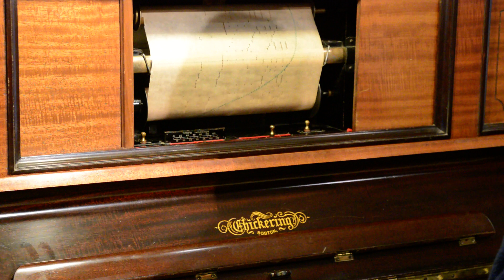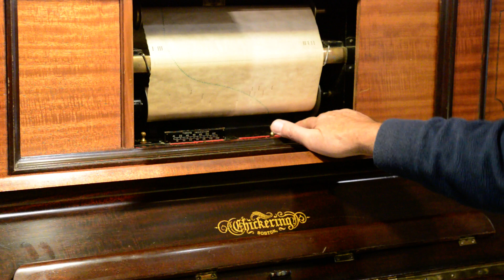Sueño Azul (Pelona): Tango de F. De Caro en Pianola desde Viedma, Argentina, por Horacio E. Asborno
Reproducción en Piano Pianola de la melodía titulada
SUEÑO AZUL (Pelona): Gran Tango de F. de Caro. Rollo de 88 notas PARIS Marca Registrada, Industria Argentina código D. 118 en buen estado, interpretado por A.J. Wells (Ángel Juan Luis Pozzi). Estampilla derechos de autor con firma autógrafa en tinta negra. Carretes de chapa dorados. Caratula de inicio con imagen nocturna de edificios, torre Eiffel y estatuas parisinas. Caja original numerada 1944. Según Jorge Finkielman la melodía es del año 1926. Origen J. Pardini/Banchero, Villa Urquiza, Buenos Aires, 20 Sep 2022  Ubicación Y - 1

Grabación realizada en Patriarca Nº 218 - Viedma, Capital de la provincia de Río Negro e histórica de la Patagonia Argentina, el 27 de Mayo de 2023 en Pianola Piano marca Chickering & Sons, (The Ampico) número de serie 143922, fabricada en Boston USA en 1928, restaurada personalmente en 2004.-

Busco rollos musicales de papel perforado para pianolas de 88 notas, con el fin de restaurarlos, difundirlos por este medio y preservarlos para las generaciones futuras, si tenes o sabes de algún lote de rollos enviame un WhatsApp (Desde Argentina) al celular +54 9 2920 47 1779 ó un mail a